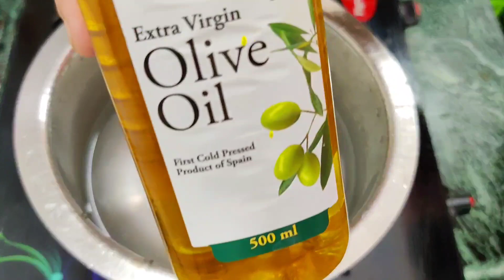Green Sauce Pasta || Mister Bagga Kitchen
PRODUCT LINKS
oregano
wooden platter
Measuring spoons steel
Measuring Cups Steel
Borosil Glass bowl set of 4
Borosil Glass Bowl set of 2
Wooden spatula
marble look non stick cookware

Wheat Flour (आटा) से बनाएं Subway 🌭 जैसी Hot Dog Recipe / Mister Bagga Kitchen
5 मिनट में गाजर मूली हरी मिर्च का झटपट अचार बिना धूप | Instant Mixed Pickles | Quick Pickle Salad
हलवाई के जैसे गाड़ी और मलाईदार दही | How to make Curd at home - dahi recipe - Curd
बनाइये यह खट्टी मीठी आम की लौंजी (चटनी) इन गर्मियों में। khatti meethi Aam ki Launji (chutney)
tutti frutti recipe| तरबूज के छिलकों से टूटी फ्रूटी बनाने का सबसे आसान तरीका| homemade tutti frutti
My all sandwich recipes (total 27 sandwich videos in this link)
आपके स्नैक्स और चाट है अधूरी अगर नहीं बनायीं हरे धनिये पुदीने की हरी चटनी-Dhaniya Pudina Chutney recipe
चाट हो या दही वड़ा इमली की इतनी खट्टी मीठी चटनी सच मानिये हर चाट मे यही डालकर खाएंगे Imli Ki Chatni
Ragda Chaat Recipe / ठेले वाली चाट झट से बनाओ ये चटकारे वाली चाट / Ragda Chaat
Aloo Samosa | घर पर हलवाई जैसे खस्ता समोसे बनाये। Samosa Recipe | Perfect Samosa with all tips and tricks
Noodles Samosa | घर पर हलवाई जैसे खस्ता चाऊमीन समोसे बनाये। | Noodle Samosa with all tips and tricks
Instant Jalebi Recipe || Make Jalebi like a pro. in 10 minutes || All tips & tricks
INGREDIENTS
whole wheat pasta: 200gm
water:3cups
oil:1tsp
salt: 1/2tsp
for green pasta
Spinach:150gm-200gm
garlic:14cloves
peanuts:1/4cup(roasted)
milk:1.5cups
boiled pasta
salt:1/2tsp
black pepper:1/2tsp
oregano:1/2tsp
cheese:1/2cup